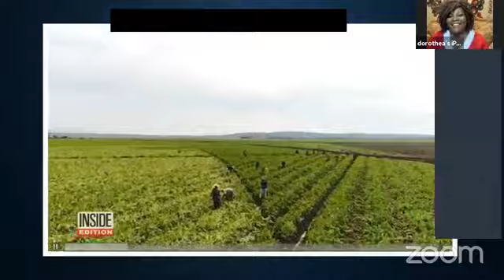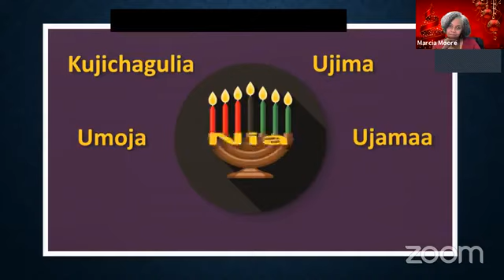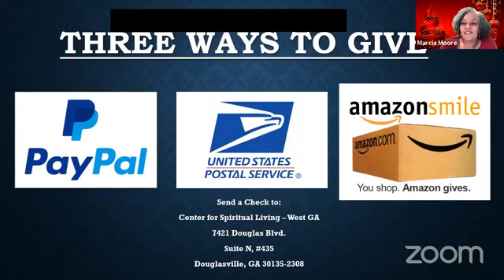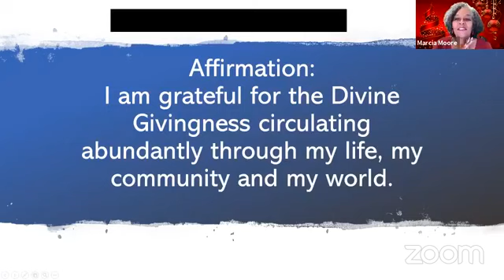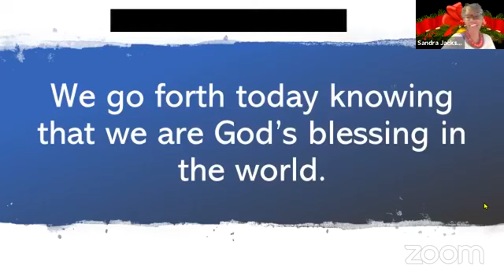"Christmas Time" - A Celebration of Light at CSL West GA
A "Celebration of Light" for the season.